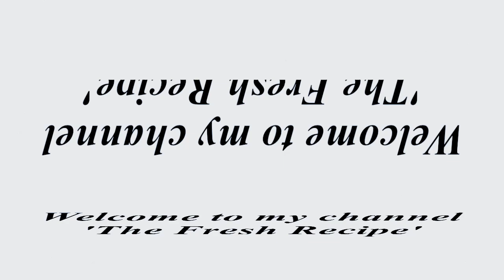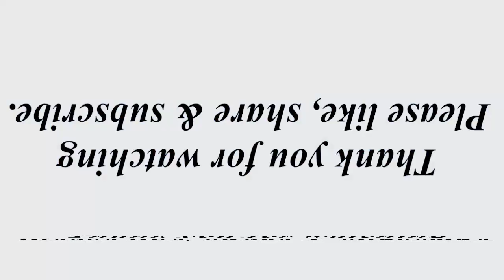Easy and Tasty Chicken Bharta Recipe, Shredded Chicken Bharta Recipe, Masala Chicken Bharta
1 tray chicken biryani
2 chicken
2 chicken chalupa supreme combo
3 chicken breeds
3 chicken
3 chicken tenders
5 chicken breeds
5 chicken
india chicken 65
chicken 65 by vahchef
indian chicken 69
chicken 78
7 chicken
7 baharat
9 chicken
chicken 95 indian
chicken 90